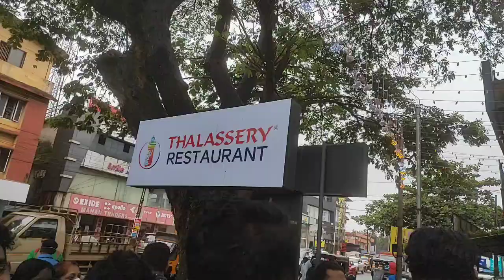100 രൂപയ്ക്ക് 7 തരം ബിരിയാണി | Biriyani Fest kannur Thalassery Restaurant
100 രൂപയ്ക്ക് 7 തരം ബിരിയാണി  |  Biriyani Fest kannur Thalassery Restaurant